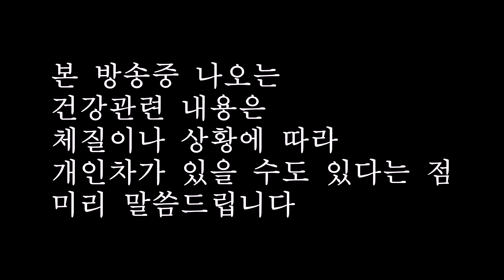[건강요정 브리핑] 핸드드라이어 vs 종이타월